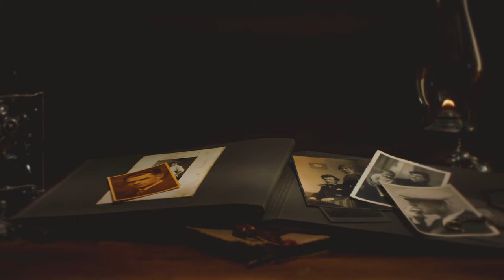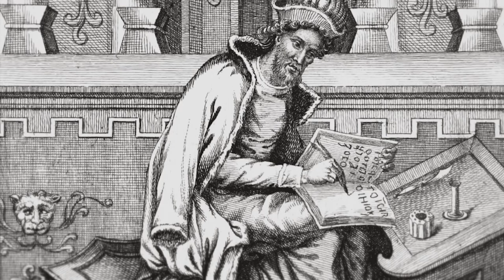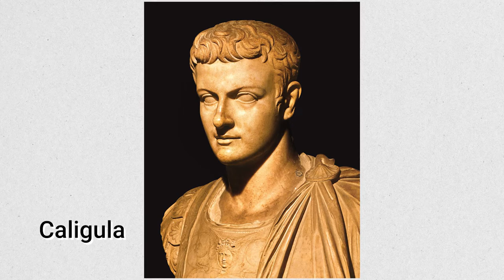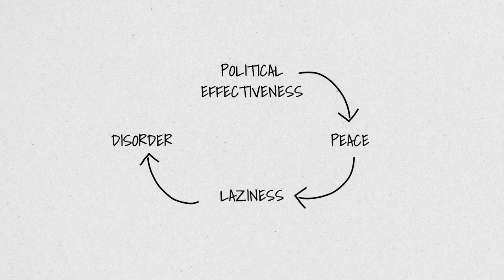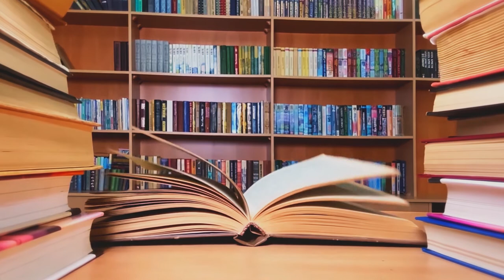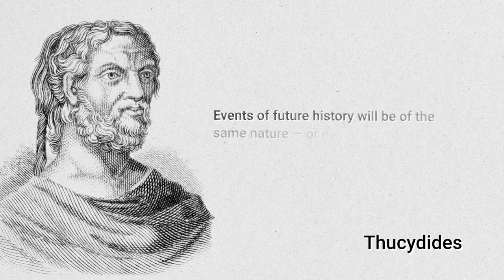Why History Repeats Itself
Why History Repeats Itself - Since antiquity, philosophers and historians have said that history repeats itself. Many have tried to compare their own civilization to the civilizations of the past so that they could predict the future. History is full of parallels, and sometimes it really seems as though we’re stuck on a cycle. Human nature hasn’t changed even though historical circumstances change around it.